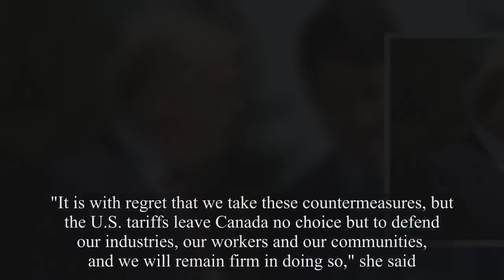Canada Hits Back at US With $12 63B in Retaliatory Tariffs